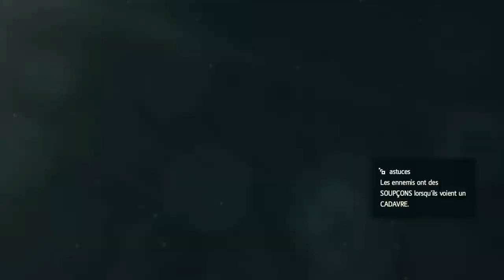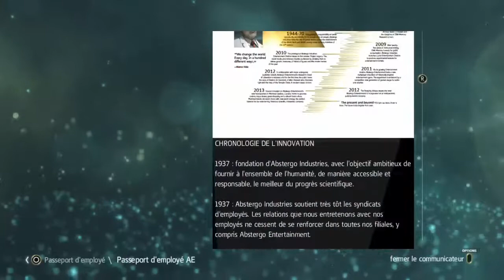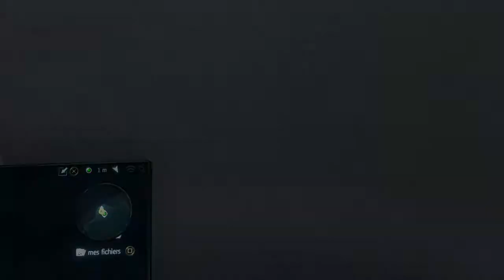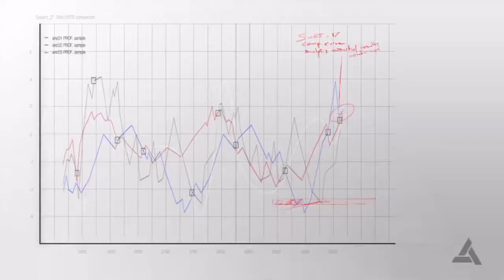ASSASSIN'S CREED IV - Black Flag : Chapitre 10